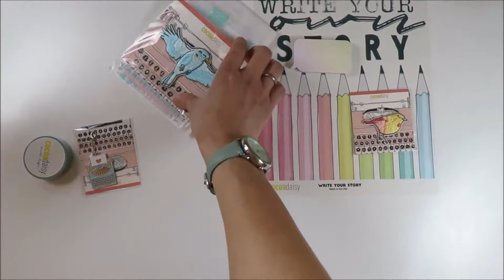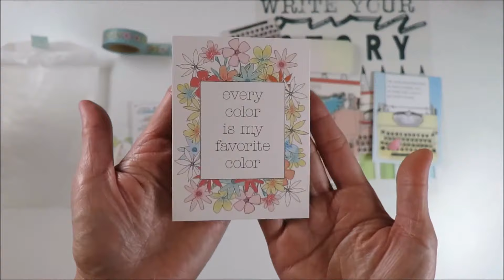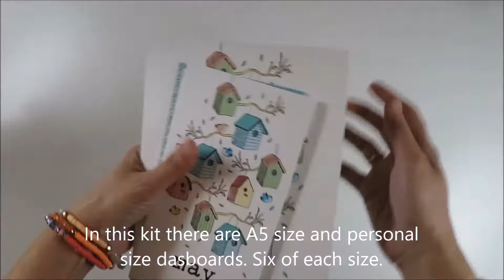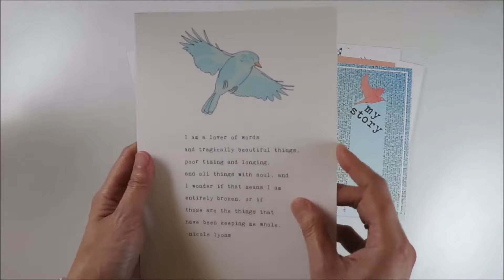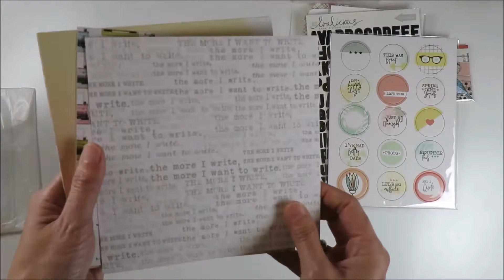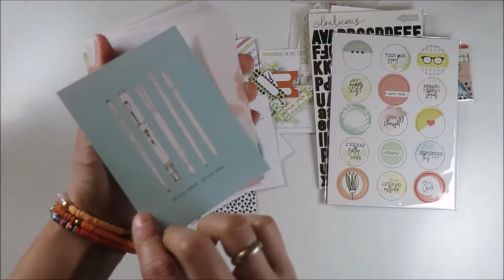Unboxing Cocoa Daisy May 2018 Planner Kits & Memory Keeping Pocket kit (Ad)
Hi everyone.
It‘s unboxing time again. In this video I‘m going to unbox the May Planner kits and the April Memory Keeping Pocket kit.
As a design team member of Cocoa Daisy I received this box for free so that I can show you what's inside the box.
If you want to see how I use this kit just check out my Instagram @tantikcreation . I‘ll post all about my planner update there.
I hope you enjoy and thank you so much for stopping by.